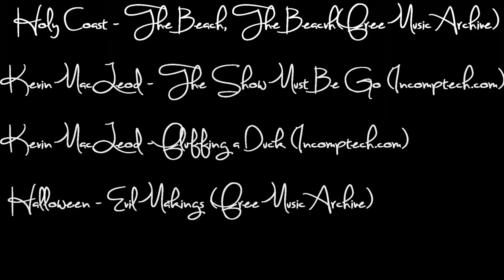Ep. 7: Sailing Quin - When Pigs Attack!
We make our way to Staniel Cay and stop to feed some hungry pigs on Pig Beach. Next to Staniel Cay is the infamous Thunderball Grotto. We snorkeled with the friendly fish and some of us were even brave enough to jump in through the top. In an attempt to get away from all the cruisers, we (Ben) unintentionally put Quin aground, again! Lastly, we say our goodbyes to Becky as she boards a plane back to Alaska.

Boat - 1975 Bayfield 32